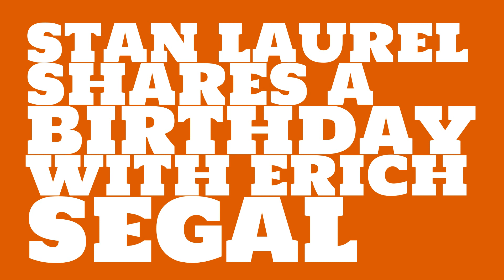What was Stan Laurel's birthday?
When was Stan Laurel born? Watch this video to learn Stan Laurel's birthday and other trivia about Stan Laurel